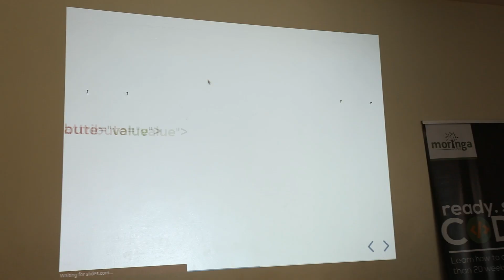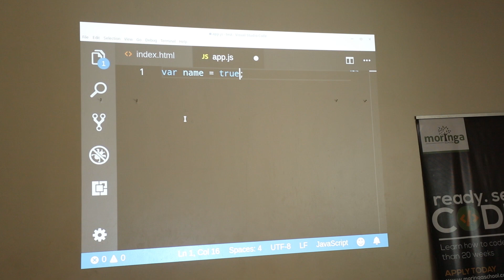A JavaScript Workshop at Moringa School (November 3rd 2018)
We recently opened our doors to the public for a practical JavaScript workshop at Moringa School. Watch the video to hear their stories.